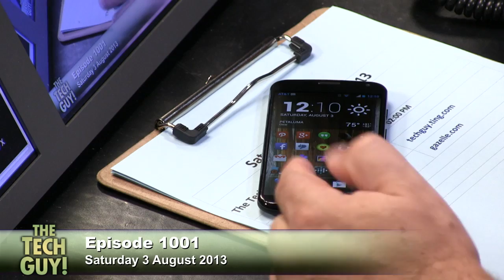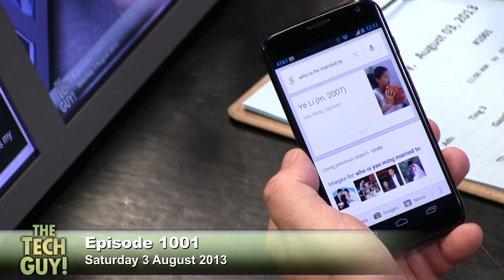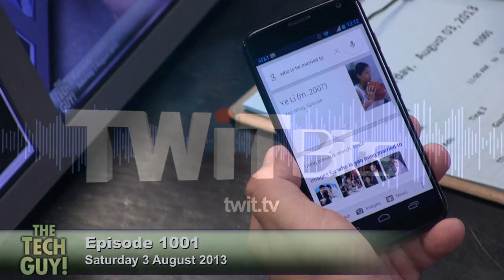Google's Moto X phone listens and answers questions: The Tech Guy 1001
Leo demonstrates the new Google Moto X phone's "always on" capability by asking it questions, and even followup questions.